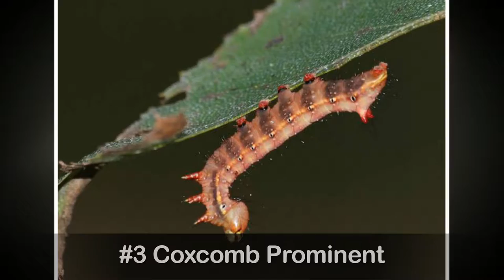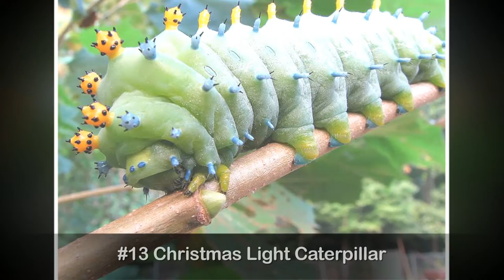Funny News Center: 10+ Weird and Beautiful Caterpillars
-10+ Times Tattoo Owners Proudly Posted Their New Tattoos Online Just To Realize They Made A Mistake